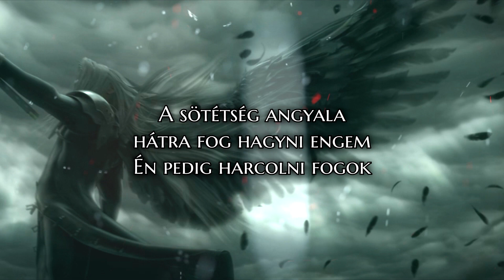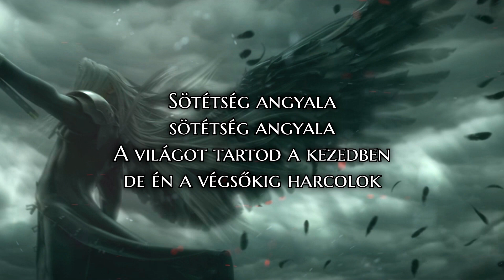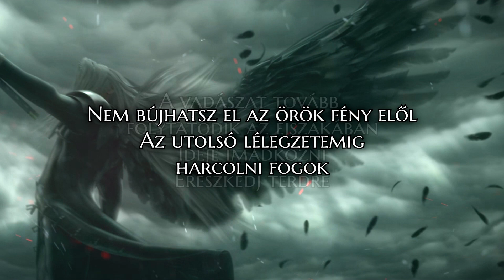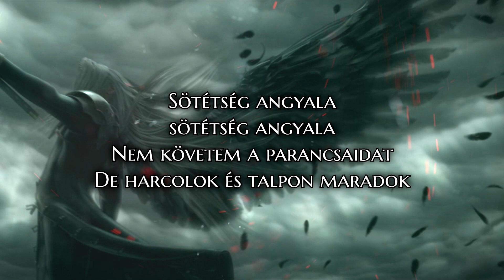Angel of Darkness (hungarian/magyar)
Kérésre :)